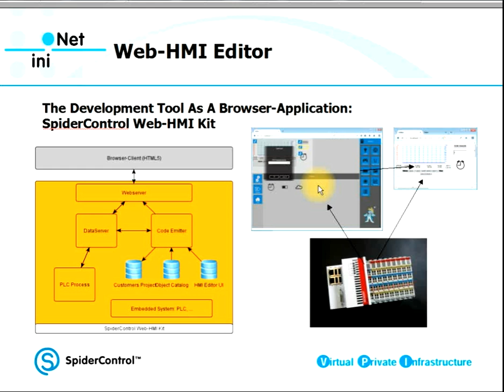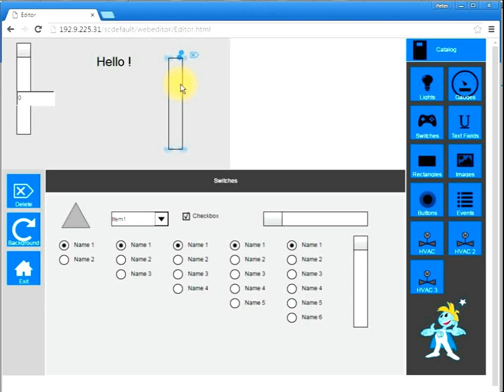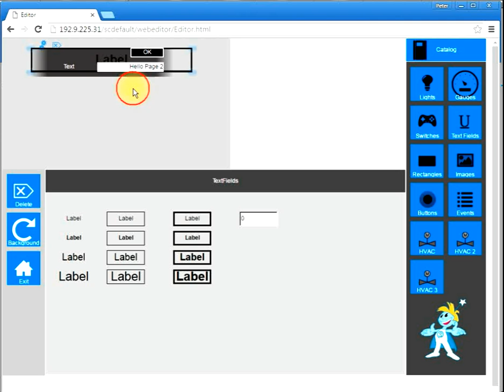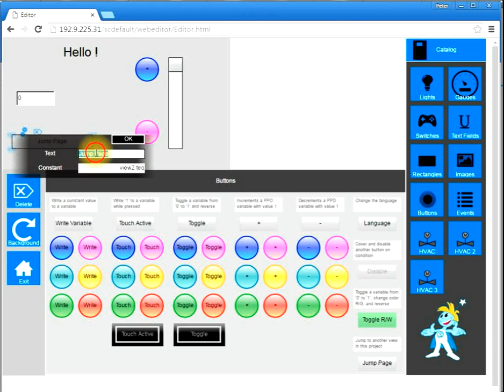WebHMIEditor1 D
SpiderControl WebHMI Editor im Browser: Tutorial 1 Erste Schritte